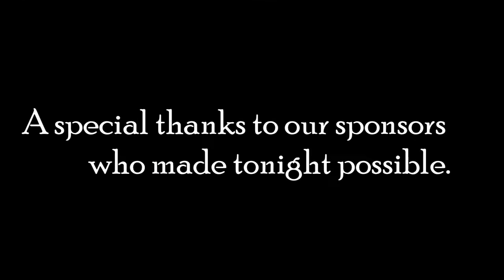Wine Slideshow - Tom Reid's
This thank you slideshow will be looped throughout the evening at the first Wishes & More wine & cigar tasting event at Tom Reid's Hockey City Pub in St. Paul, MN.